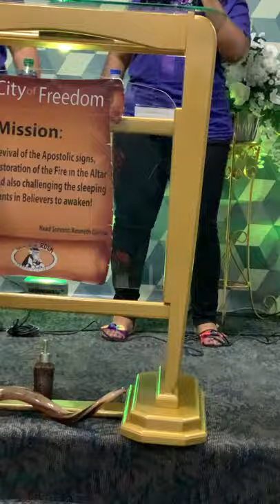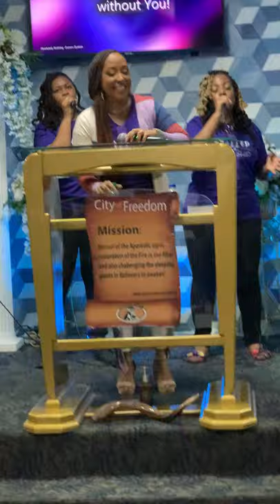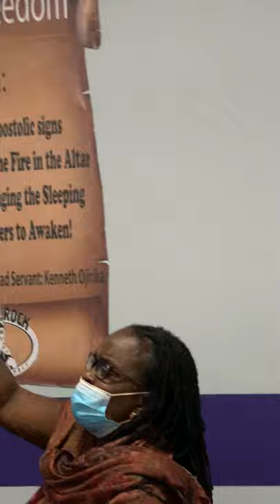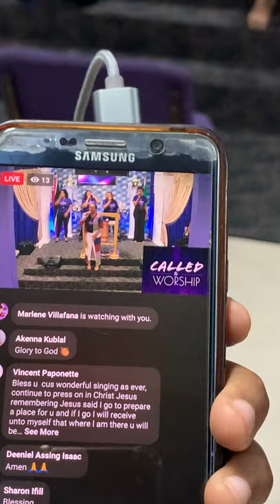CALLED TO WORSHIP by Afeisha Joseph!